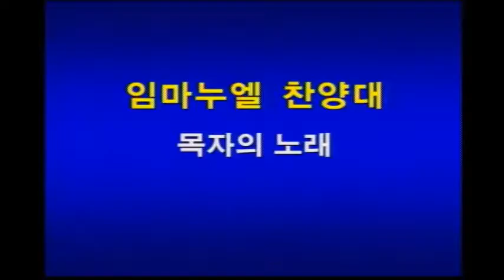20170122 immanuel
설명